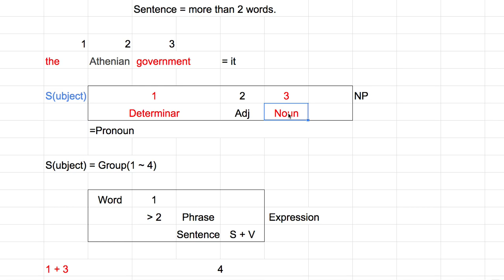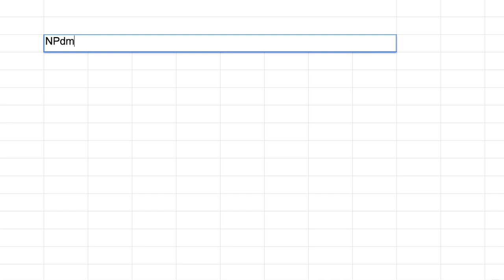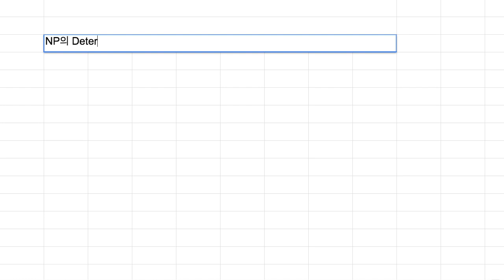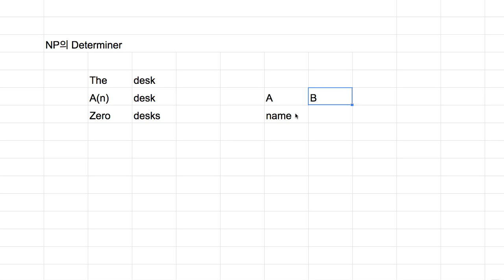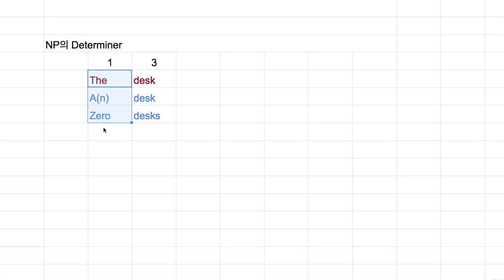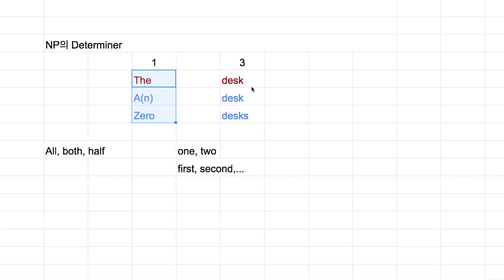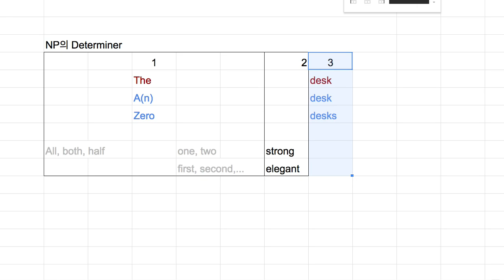[영어의 구조] 211 - 명사구의 한정사